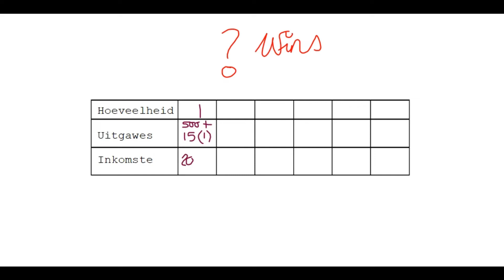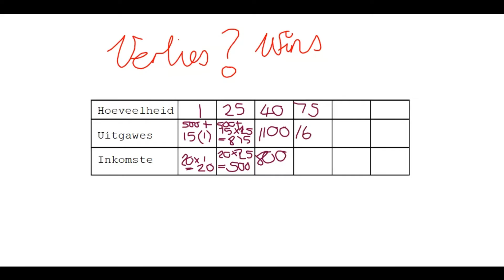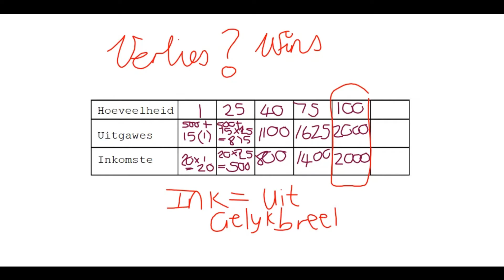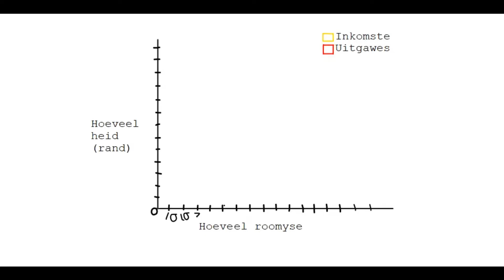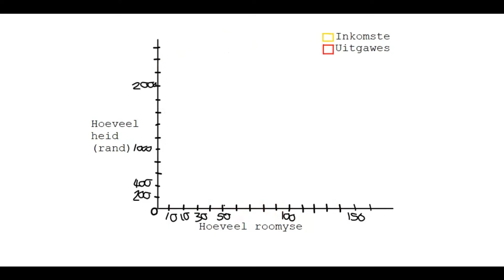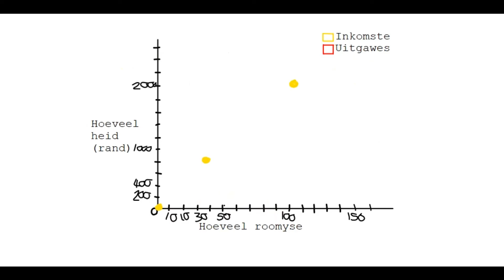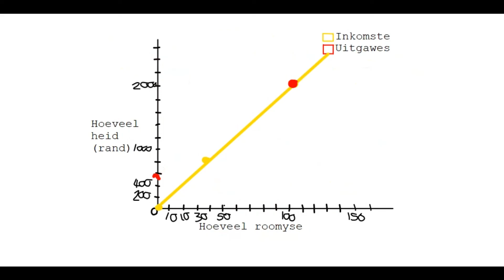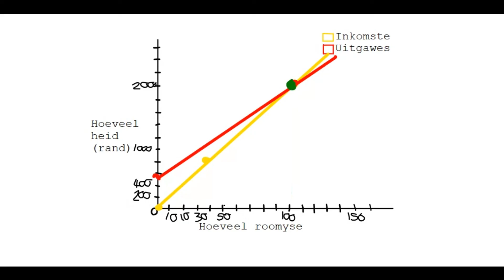Gelykbreek analise Gr11 en Gr12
Hierdie video is 'n inleiding tot die gelykbreek punt in tabelle en grafieke.
Ons kyk na 'n maklike voorbeeld sodat jy hierdie onderwerp vinnig kan verstaan.

Onthou gelykbreekpunt is waar jou inkomste = uitgawes